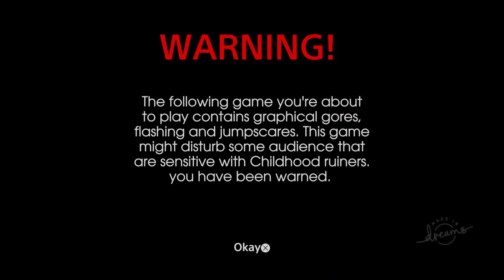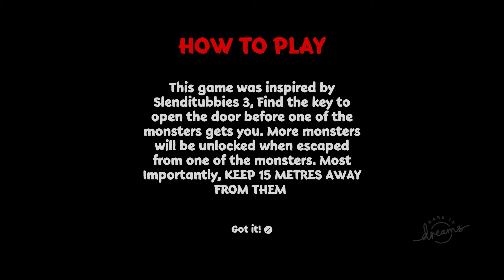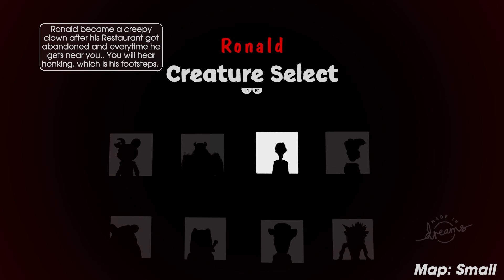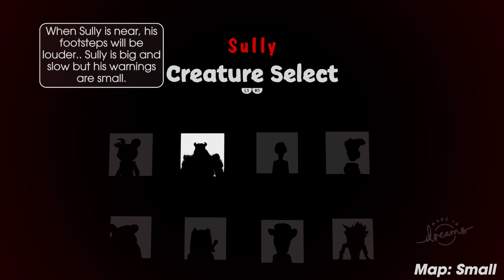Dreams PS4 The Horror Games - Childhood Horror 2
This game is made by LittledreamsX. It is pretty much like the last game we played, but this time with your favorite cartoon characters. We find a key, then we get to the exit before Mickey drops us with some ear slaps.